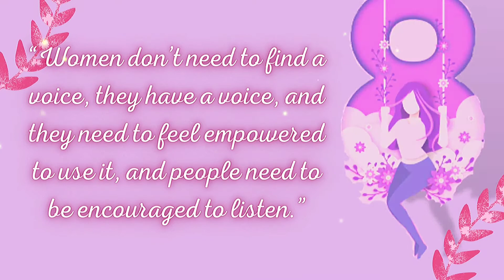Happy Women's day! :)